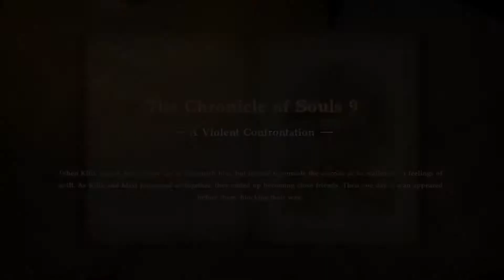Creepypasta Gametime | Soul Calibur 6 Gameplay EP. 1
Today, Brother's in Gaming will play through Soul Calibur 6!

Following the tradition of prior installments of the Soulcalibur series, Soulcalibur VI's gameplay involves two weapons-wielding combatants battling against one another using a 3D system. The game kept many of the familiar gameplay elements including 8-Way Run, Guard Impact, and character creation, but adds to the traditional formula by introducing new mechanics such as Reversal Edge and the newly revamped Soul Charge. The Reversal Edge allows players to defend against an oncoming attack and quickly strike back, alongside a slow-motion effect, enabling more defensive options for the players.

So shut yer hole and let's get SPOOK'D!

You can find Soul Calibur 6 on PC, PS4, and XBOX.